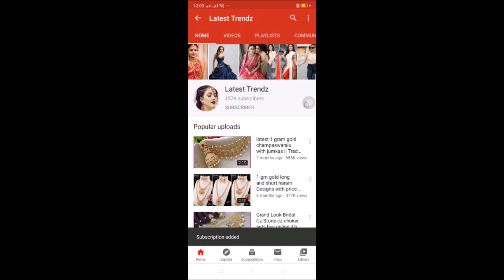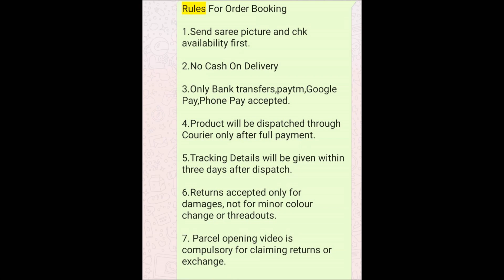Latest kora silk sarees with price | buy online kora sarees